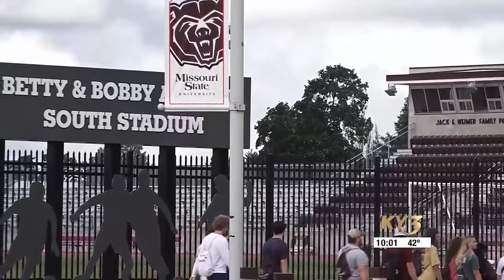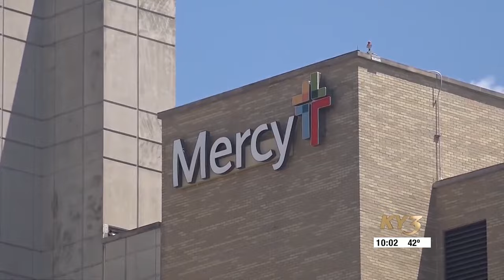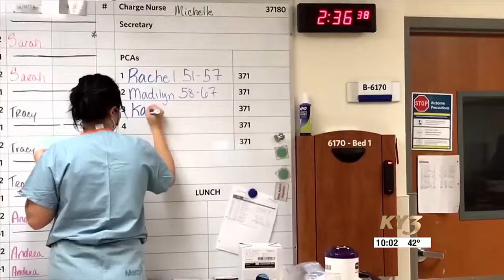Nursing faculty shortage affecting Missouri State University and colleges nationwide